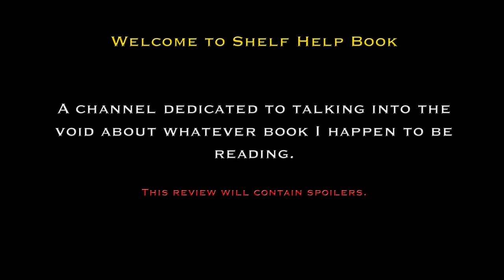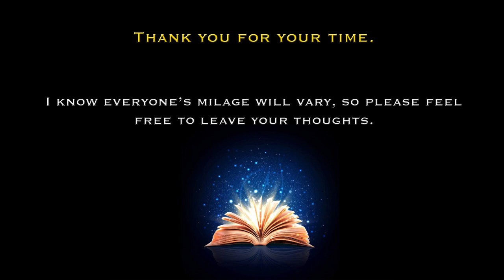Fireborne by Rosaria Munda